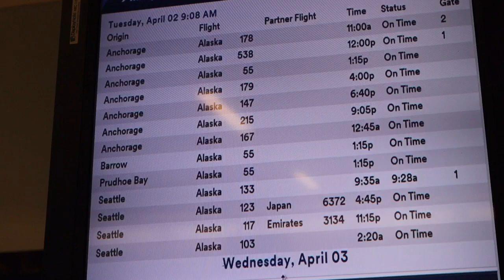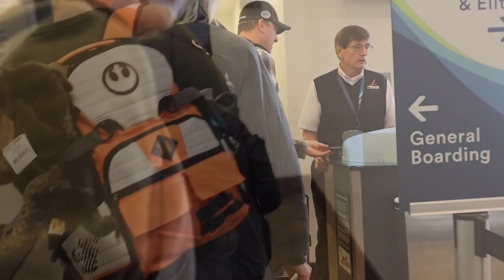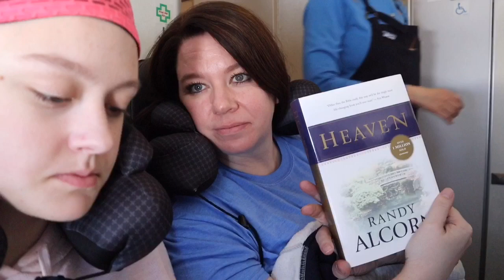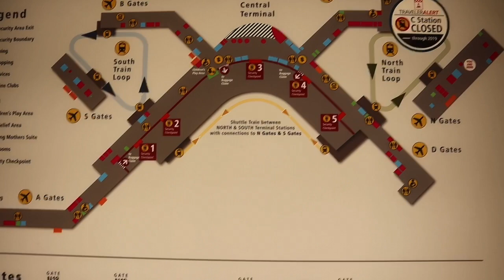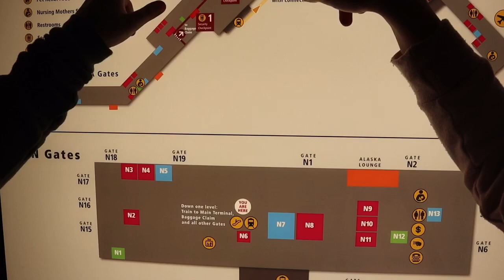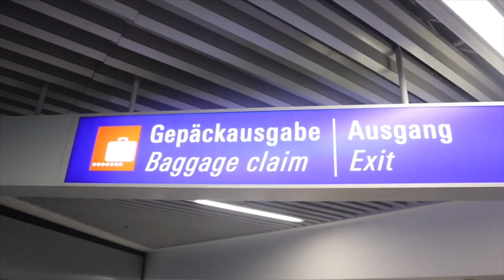THIS IS WHY WE HAD TO LEAVE ALASKA ✈️|OUR ALASKAN LIFE